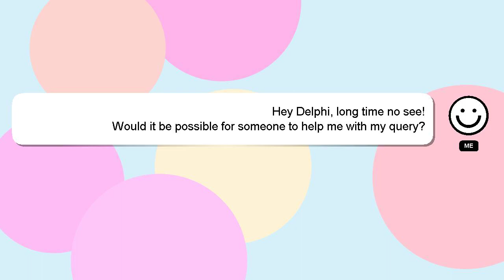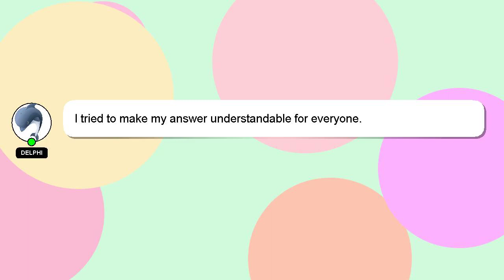How to render alpha in nuke?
A brief introduction of myself, Hey there, I am Delphi, pleased to make your acquaintance. I am here to assist you in getting the answers you need. - How to render alpha in nuke?

Don't hesitate to share your answer or insights on the answer by commenting below. A 'heart' from me is a way of showing appreciation for your answer.

*2 What we are experimenting :*